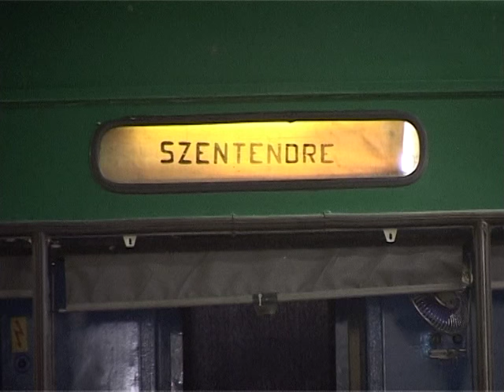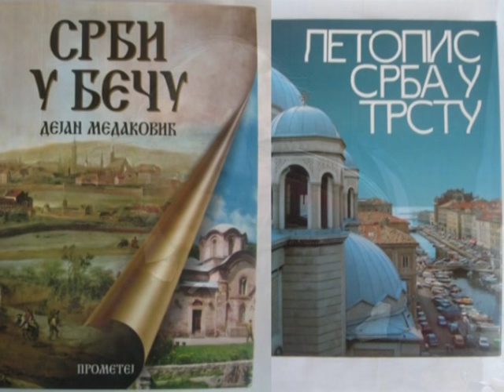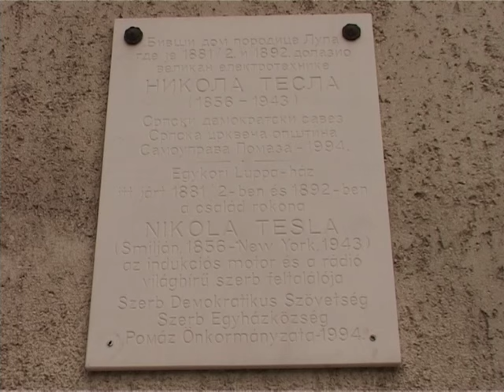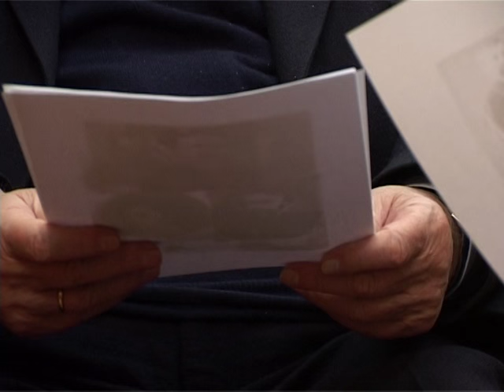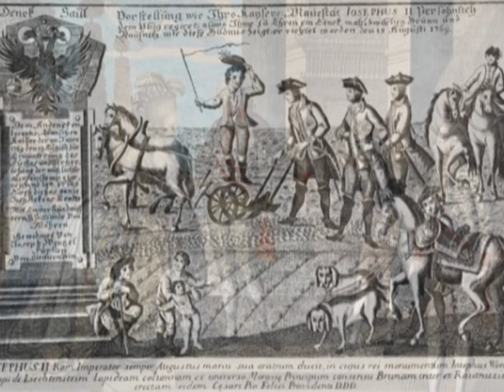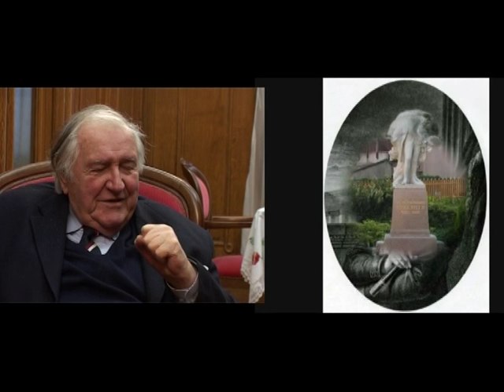DEJAN MEDAKOVIĆ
Dokumentarna reportaža Karolja Kovača povodom izlaska knjige "Dunav reka jedinstva Evrope" u izdanju "Prometelja" iz Novog Sada.